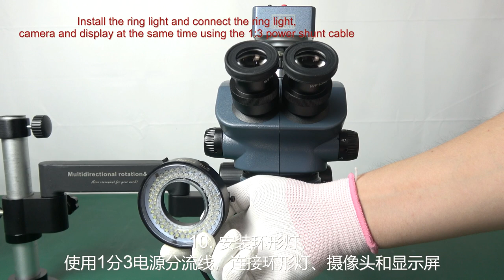Kaisi MRS 37050 Wide Field Microscope ( Industrial Blue )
Kaisi MRS 37050 Wide Field Microscope
Microscopio de campo amplio；مجهر واسع المجال
( Industrial Blue )
*7X-50X
*Wide view
*Industrial Blue,with big table stand
*Continuous Zooming
*Auto Trinocular Model
*Working distance:110mm